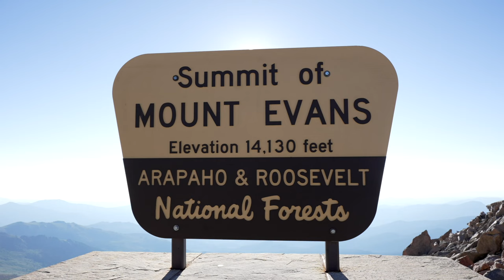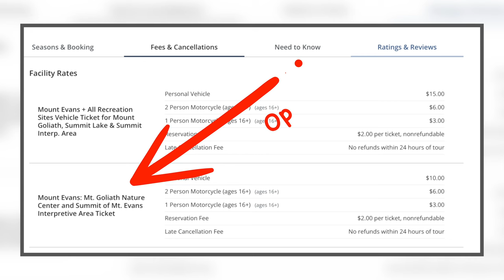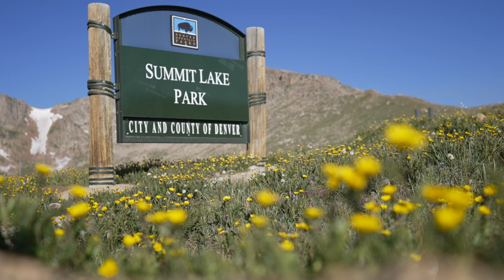Discover the Mount Evans Scenic Byway & Be Amazed!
The Mount Evans Drive, which also happens to be the highest paved road in North America is a must see for those living or visiting in the Denver area.

As a photographer, Mount Evans provides an incredible opportunity to photograph wild mountain goats.

License ID: DO8BXGjJr62